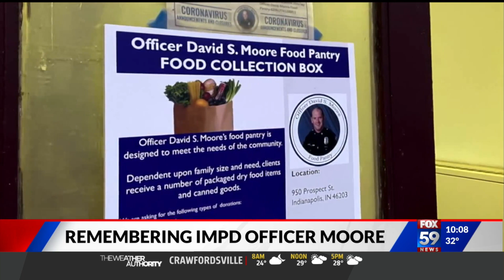IMPD officers strive for "no less than Moore" ten years after David Moore's death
Ten years ago on January 26, 2011 a beloved IMPD Officer David S. Moore died in the hospital after being shot in the line of duty three days before. The fatal shooting happened after Officer Moore pulled over the driver of a stolen vehicle. That man is now serving life in prison without the possibility of parole.